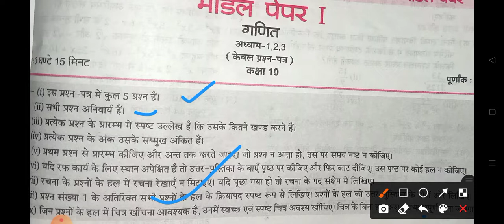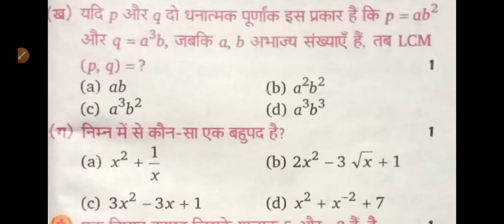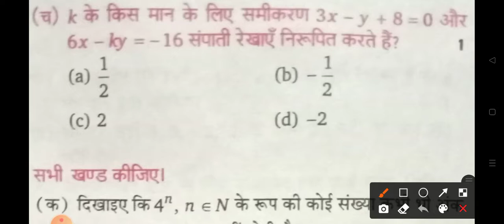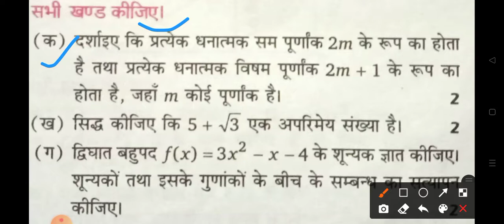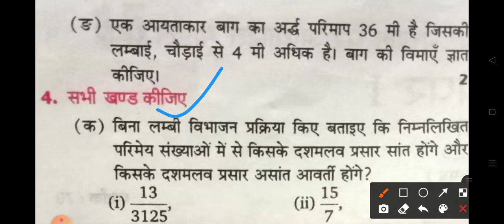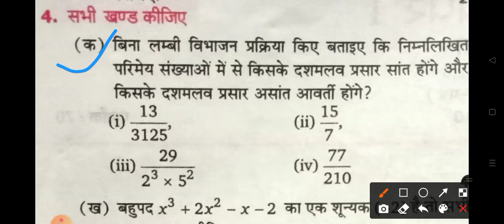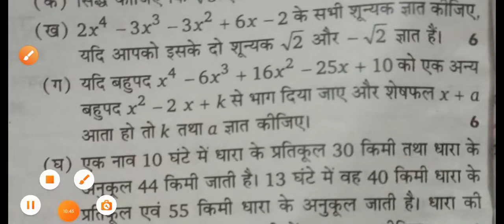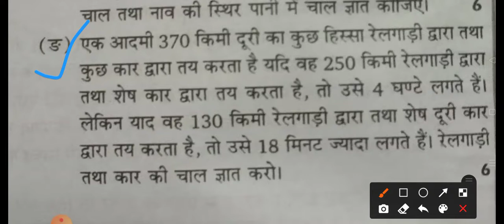Class 10 math model paper chapter 1,2,3, and important question